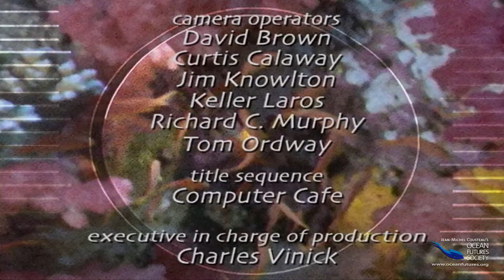SeaScope 45 - Food Web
Some sea creatures eat plants and some eat other animals, but all are processing the same thing: solar energy. The sun is the source of energy that keeps the entire marine food web going.

SeaScope is a fun, educational video series created by Jean-Michel Cousteau's Ocean Futures Society.  SeaScope has 52 different videos about the ocean and an additional 52 Question and Answer videos that can be used to test kid's understanding of the information provided.

On our website, you can download the free Lesson Plan and Teacher’s Guide containing 22 lesson plans that you can do in your classroom or right at home! Dive in by visiting

The mission of Ocean Futures Society is to explore our global ocean, inspiring and educating people throughout the world to act responsibly for its protection, documenting the critical connection between humanity and nature, and celebrating the ocean's vital importance to the survival of all life on our planet.

"Protect the Ocean and you Protect Yourself"